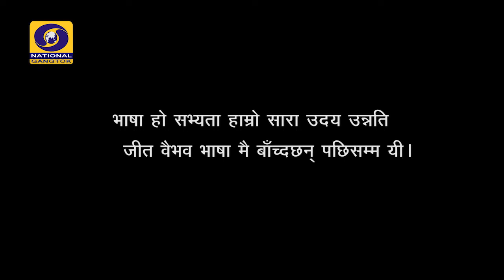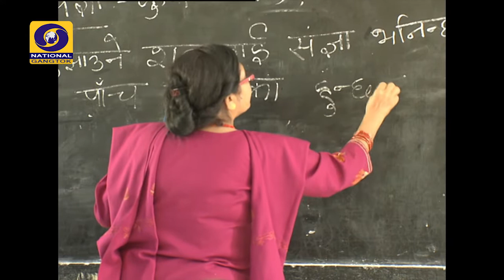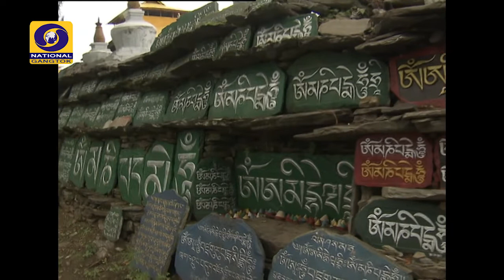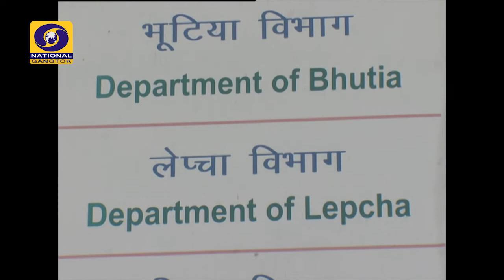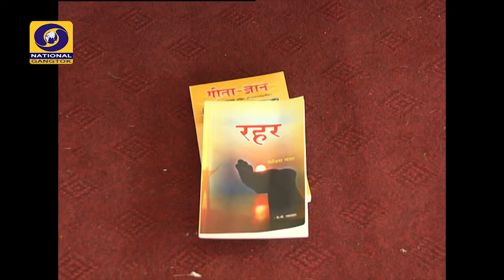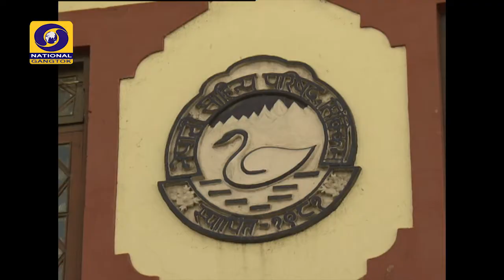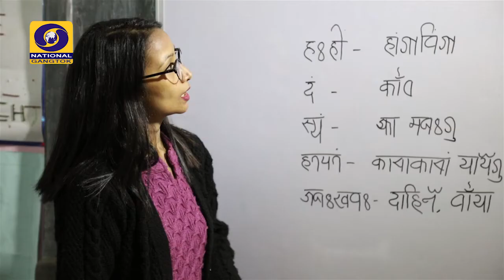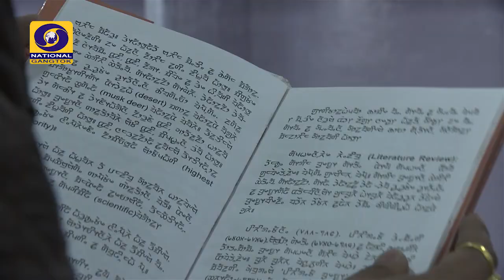Ek Bharat Shresth Bharat Programme : “Literature & Language”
Highlighting about Literature & Language of three ethnic Community of Sikkim, Viz  Lepcha, Bhutia & Nepali

Doordarshan Kendra Gangtok Presentation